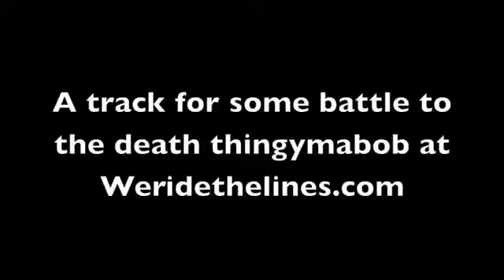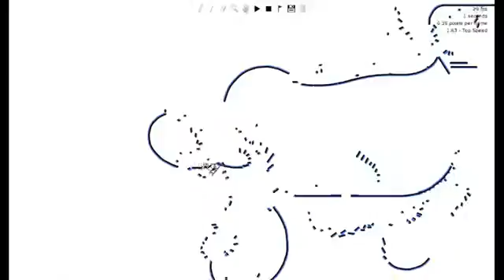Under Water Bar by Kramwood [reupload]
Thanks to bilbiOly for the recovery! Originally uploaded March 21, 2012